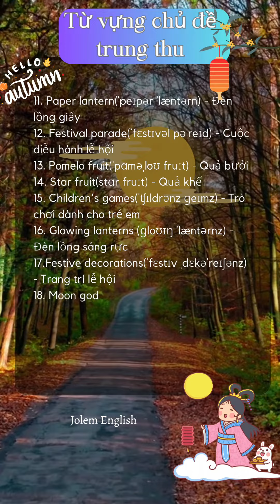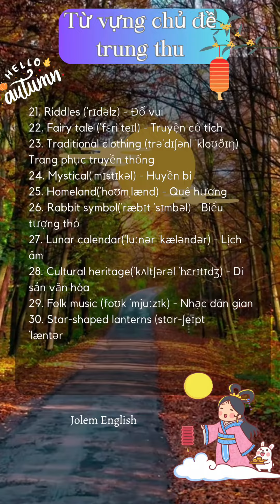những từ vựng về chủ đề trung thu